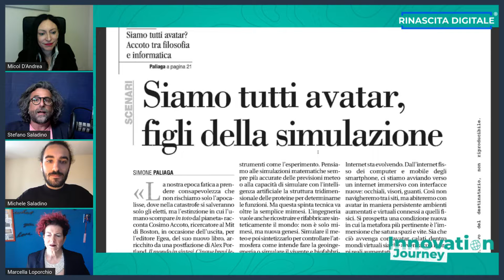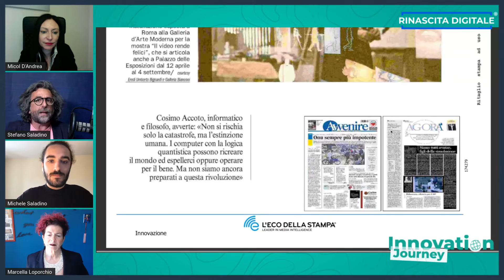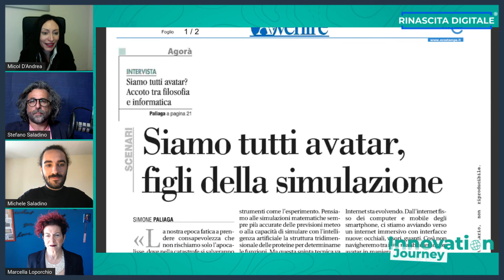Siamo tutti avatar, figli della simulazione I Innovation Journey - express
Tratto da Avvenire. Intervista a Cosimo Accoto, informatico e filosofo e avverte: «Si rischia l’estinzione umana. I computer con la logica quantistica possono espellerci dal mondo oppure operare per il bene. Ma non siamo preparati». Commento a cura di Stefano Saladino, Michele Saladino, Micol D'Andrea e Marcella Loporchio.